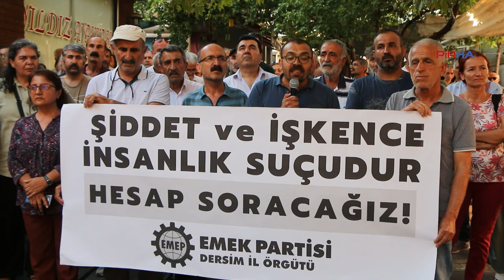Dersim’de, polis müdahalesi protesto edildi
PİRHA-DEM Parti Dersim İl Örgütü’nün, basın açıklamasına polisin müdahale etmesi Dersim’de protesto edildi. Yapılan açıklamada, “Demokratik haklarımızdan vazgeçmeyeceğiz. Dişle, tırnakla kazanılmış bu hakların korunması, geliştirilmesi için mücadele etmeye devam edeceğiz” denildi.